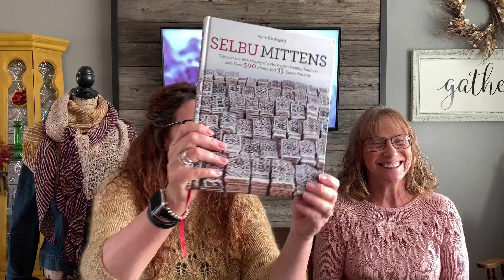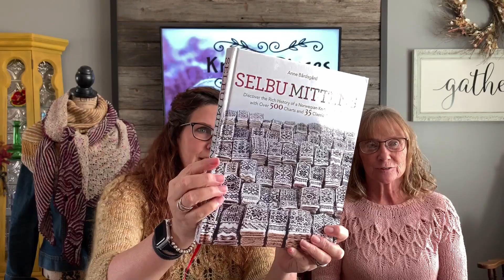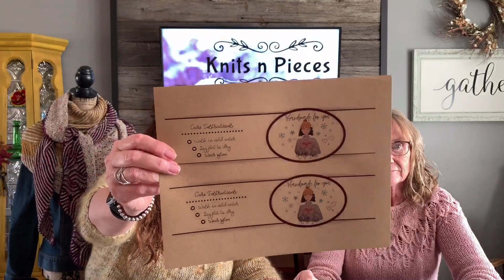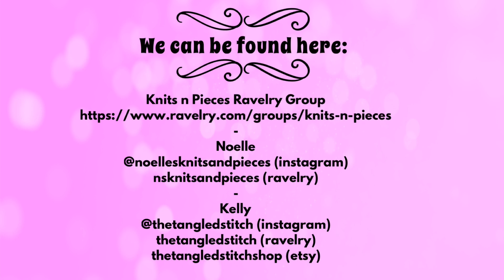Knits n Pieces Episode 20 - Warm Hands Warm Heart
A podcast that discusses making (mostly knitting) and shares projects and details.

for more information about our MITTEN KAL!

Ravelry -  thetangledstitch  nsknitsandpeices